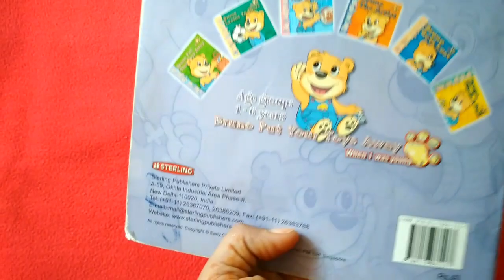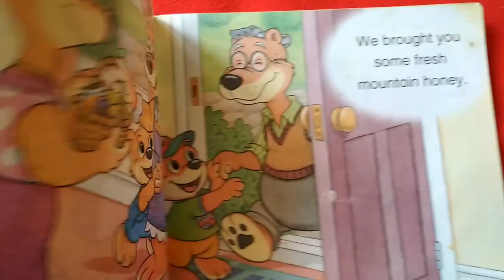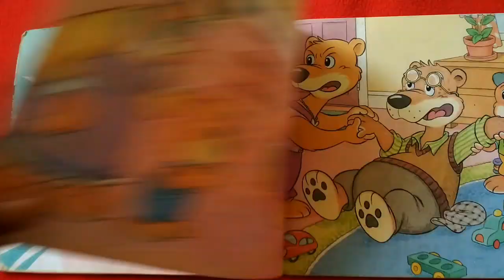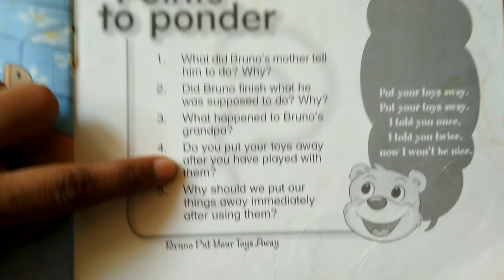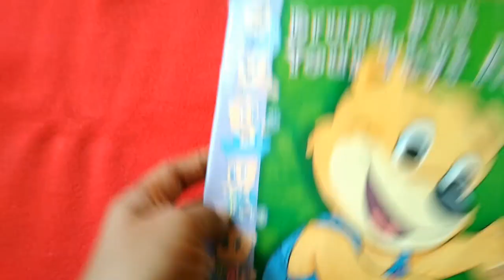Bruno Put Your Toys Away | Read Aloud Read Along, Toddlers 1-6 years old. Kids Educational Story.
READ ALOUD READ ALONG

LOVE
DFM